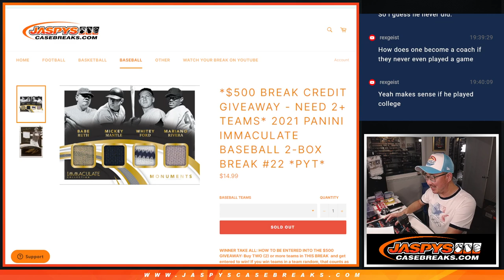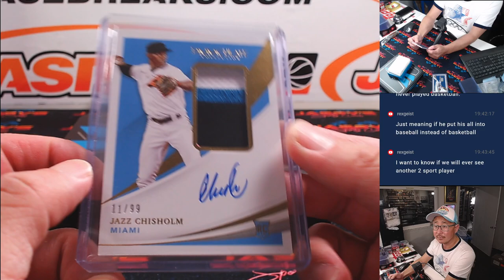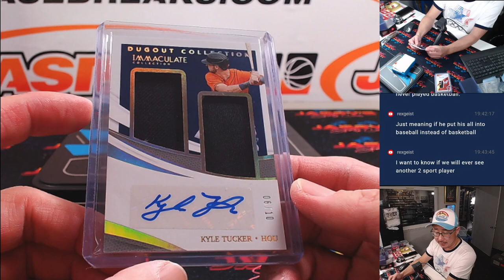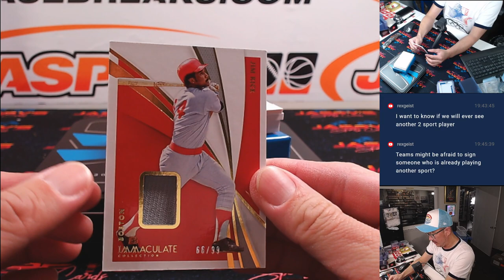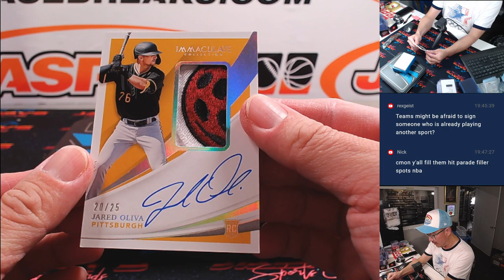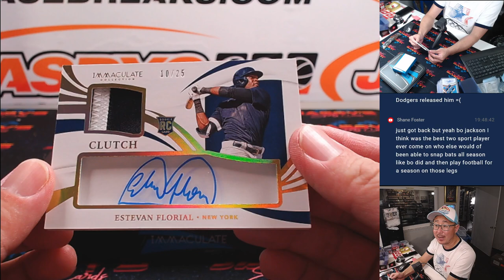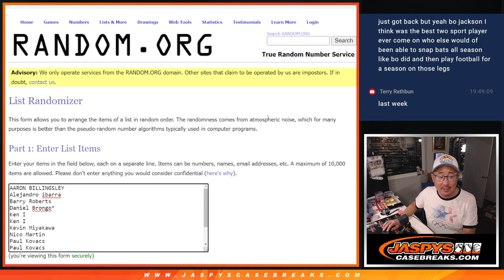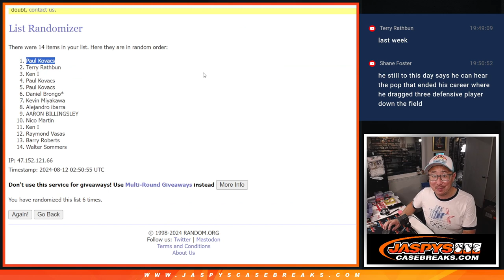Su, 08/11/24 - 2021 Panini Immaculate Baseball 2-Box Break #22 *PYT*